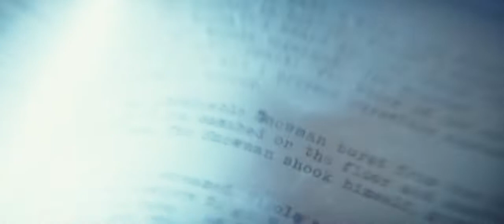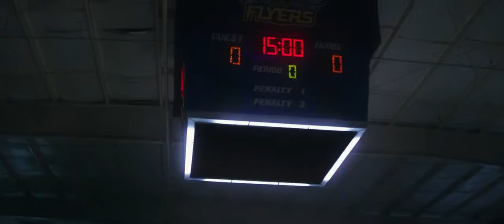𝐑𝐋 𝐒𝐭𝐢𝐧𝐞 𝐬𝐭𝐨𝐫𝐲 𝐜𝐡𝐚𝐫𝐚𝐜𝐭𝐞𝐫 𝐌𝐨𝐧𝐬𝐭𝐞𝐫𝐬 𝐚𝐥𝐢𝐯𝐞 𝐭𝐨 𝐚𝐭𝐭𝐚𝐜𝐤 𝐭𝐡𝐞 𝐜𝐡𝐢𝐥𝐝𝐫𝐞𝐧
# Action # Adventure # Family # Drama # Fantasy # Horror # Scientific # Comdey# Romance# Crime# Mystery# War# Biography# Animation
• Hollywood movies
• Hollywood movies best scenes
• Hollywood movies tamil
• Hollywood movies dubbed in tamil
• Movies clips
• Best Hollywood movies for all the time
•  Attack
•  Chasing
•  Fight
•  Racing
•  Climax
•  Alien
•  Monsters
•  Robots
•  Animals
•  Magic
•   Power
• Best scenes of hollywood movies
• Best Hollywood movies
• Entertainment channel

Title :: Goosebumps: The Stories are Alive (2015)

Director :: Rob Letterman

Starring :: Jack Black, Dylan Minnette

Language :: Tamil

R L Stine, the author of 'Goosebumps', is shocked when demons from his books come to life and create havoc in Delaware. Later, he, his daughter, Hannah, and her friend Zach strive to put things right

In Goosebumps 2015 Movie HD Download Movies FD, After his father’s latest death, Zach Cooper (Dylan Minnette) and his mother Gale (Amy Ryan) flow from New York City to the peaceful city of Madison, Delaware. While settling inside the new neighborhood, Zach befriends his neighbor Hannah (Odeya Rush) till her overprotective father Mr. Shivers (Jack Black) warns him to keep away from contact with them. The subsequent morning, at Madison High School, in which Gale works as vice-principal, Zach befriends Champ (Ryan Lee). That night, Hannah invites Zach to an abandoned enjoyment park but after they return home, Hannah’s father warns once more that Zach stays away or something awful will happen.

The following night, Zach listens as Hannah and her father argue. Followed by using screams and crashing objects, he calls the police. Mr. Shivers assures officials Stevens and Brooks that the noises got here from his television. Shortly after, Gale leaves to supervise a spring wreck dance at college, leaving Zach along with his aunt Lorraine (Jillian Bell). Fearing that Hannah is in danger, Zach tricks her father into going to the police station even as he enters his home with Champ’s help. While investigating, they both find a bookshelf with severa books from the Goosebumps franchise, every mysteriously locked. In reaction to Champ’s curiosity, Zach opens The Abominable Snowman of Pasadena, freeing the actual Abominable Snowman. With Hannah’s help, they chase the monster to a local ice rink wherein Mr. Shivers appears and encloses the creature again inside the book.

Some time later, Stine starts working as the brand new English teacher on the faculty at the same time as starting up to now Lorraine. After school, Stine exhibits to Zach that he re-wrote Hannah again into reality with a brand new book. She and Zach kiss and leave faculty together whilst Stine burns Hannah’s e book, making her permanently actual. When Stine is set to leave college, he looks on the typewriter writing by itself. To his horror, Brent Green was left out in imprisonment, beginning to write a new Goosebumps ebook entitled The Invisible Boy’s Revenge.

Director: Rob Letterman

Goosebumps Starring: Jack Black; Dylan Minnette; Odeya Rush; Amy Ryan; Ryan Lee; Jillian Bell